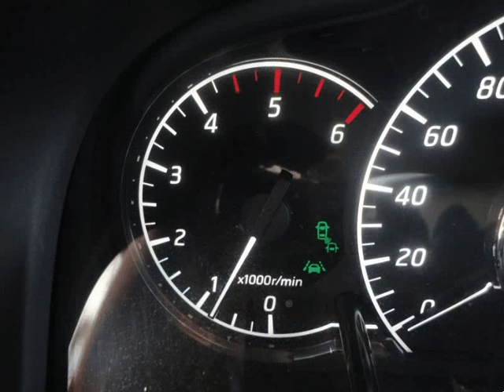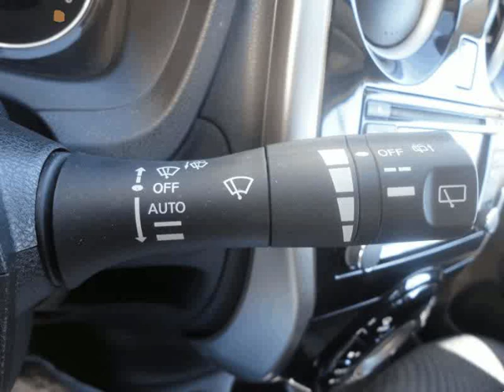Nissan Note TEKNA PREMIUM 360 para Venda em Garagem Leonardo . (Ref: 565857)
Nissan Note TEKNA PREMIUM 360 para Venda em Garagem Leonardo . (Ref: 565857) do ano 2013 com 87400 Kms. .Todos os dados e disponibilidade carecem de confirmação junto do vendedor.